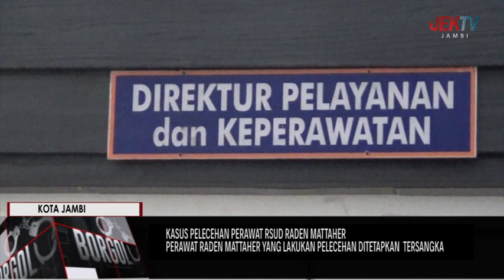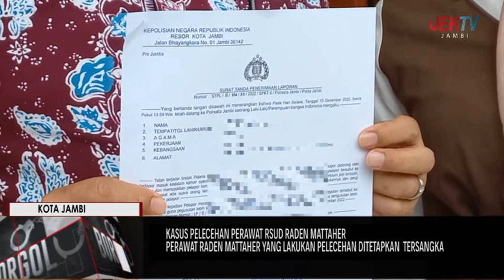PERAWAT RADEN MATTAHER YANG LAKUKAN PELECEHAN DITETAPKAN TERSANGKA